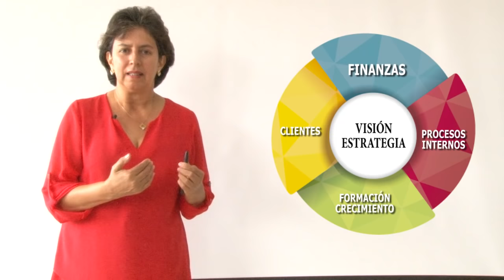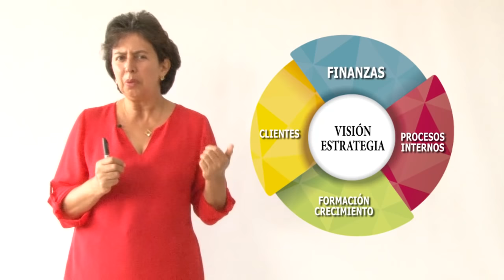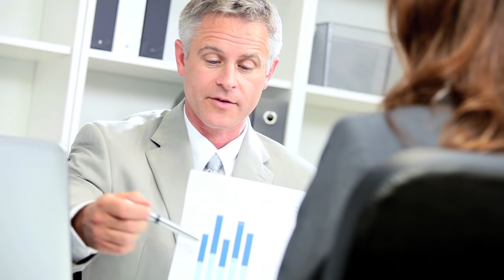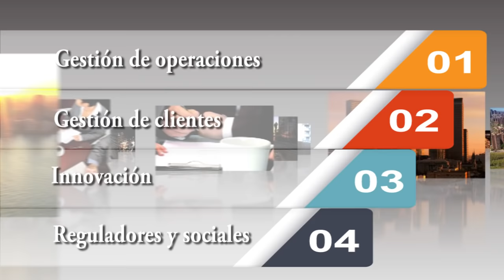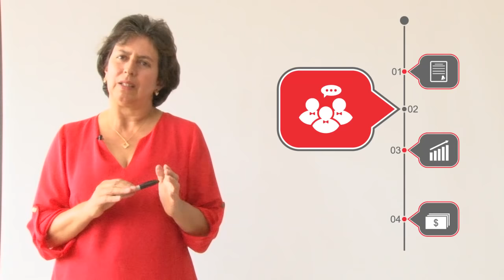CUADRO DE MANDO INTEGRAL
Video explicativo sobre CMI - cuadro de mando integral